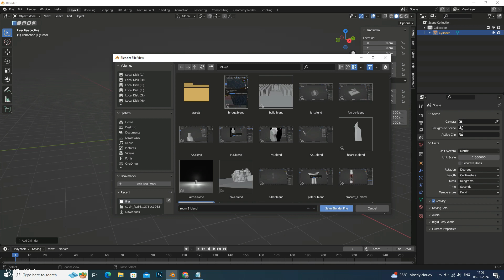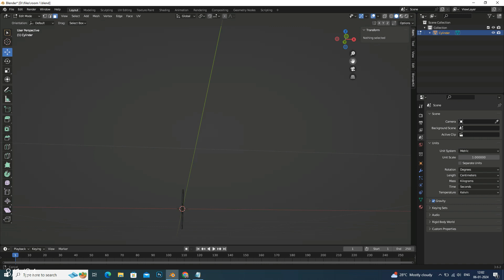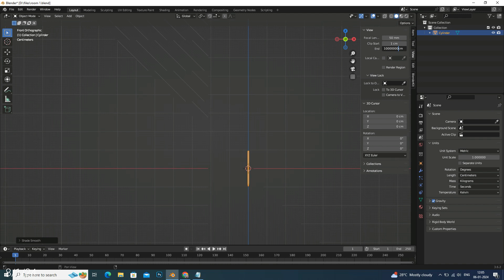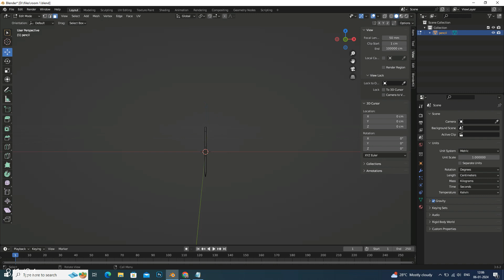small objects 3d ,model in blender PART-1 pencil